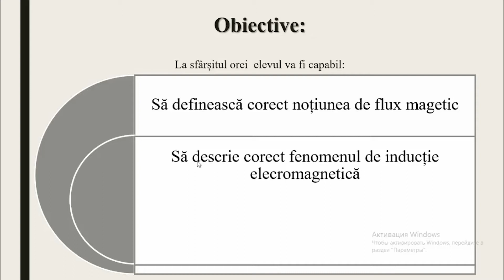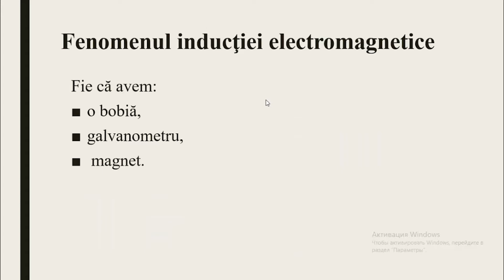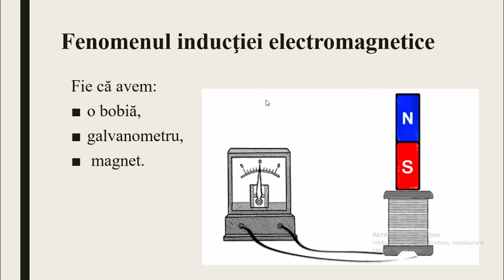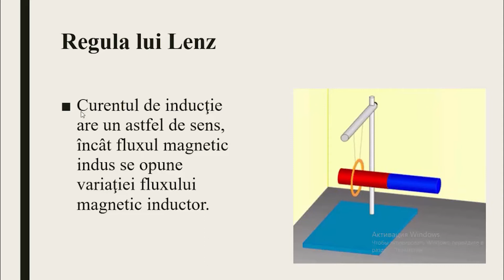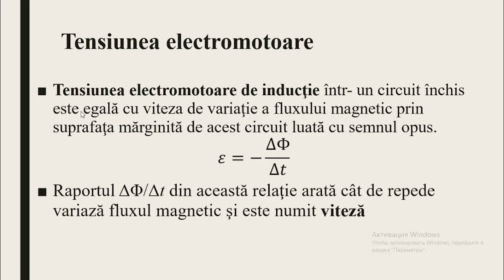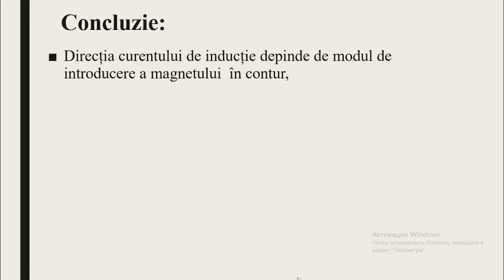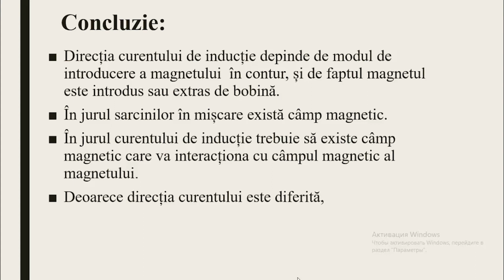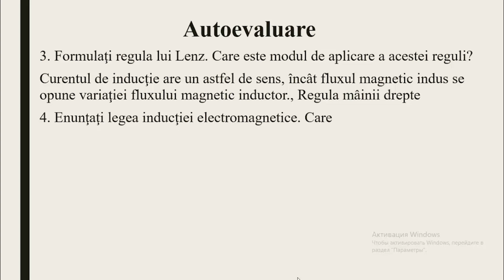Fizica, Clasa a XII-a, Fluxul magnetic. Inducția electromagnetică. Legea lui Faraday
Tema: Fluxul magnetic. Inducția electromagnetică. Legea lui Faraday
Profesor: Nagoreanscaia Aliona
Autor: Nagoreanscaia Aliona

La data de 22 mai 2020, Ministerul Educației, Culturii și Cercetării al Republicii Moldova și Primăria municipiului Chișinău au semnat un memorandum de cooperare în scopul diversificării și îmbunătățirii conținuturilor curriculare online precum și creării unui instrument didactic digital, care facilitează accesul la procesul educațional, în temeiul prevederilor articolului 128, alineatul (6) al Codului educației nr. 152/2014. Partenerii de implementare a proiectului în etapa a doua: Direcția generală educație, tineret și sport a Consiliului municipal Chișinău, Centrul de Tehnologii Informaționale și Comunicaționale în Educație, Clasa viitorului - Centrul Național de Inovații Digitale în Domeniul Educației,  TEKWIL -  Centrul de excelență în Domeniul TIC , Universitatea Tehnică a Moldovei și Academia de Inovare și Schimbare prin Educație.Educație pentru societate, Clasa a XI-a,